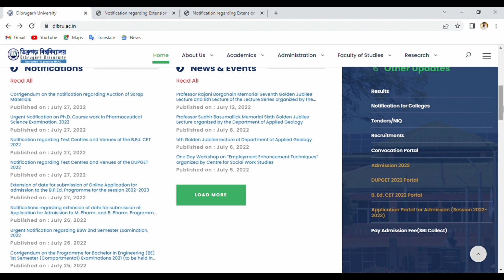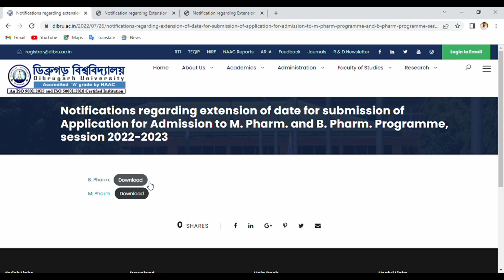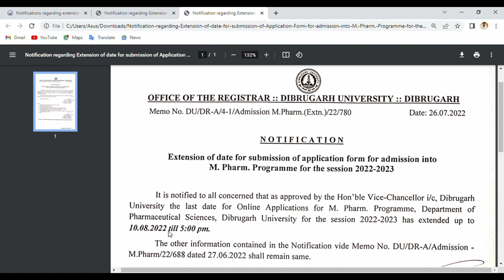B.Pharm and M.Pharm Programme session 2022-23 Extension of date for submission of Application 🔥🔥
মই আৰু নতুন নতুন video এইটো চেনেল খনত দি থাকিম যিকোনো শিক্ষা বিভাগ , ইঞ্জিয়াৰিং , মেডিকেল, চাকৰি , আদি অন্যতম video এইটো চেনেল খনত পাই যাব

admission
b.pharm admission
admission in b.pharm
pharmacy admission process
b pharmacy admission proceses
m.pharm admission
d.pharm admission
d.pharma admission
b pharm admission
d pharm admission
b.pharma admission 2022,d.pharm admission fee
d.pharma admission fee
pharmacy admission
b.pharma admission process
b pharma admission 2022
d pharmacy admission process 2022
assam quick